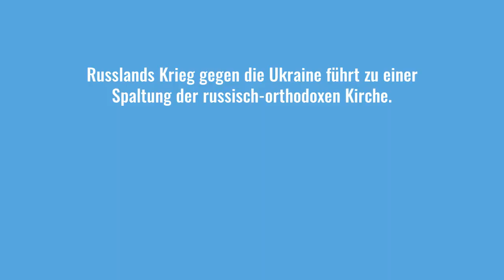Ukraine - zahlreiche Konflikte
Berichterstattung und Neuigkeiten von der Ostfront